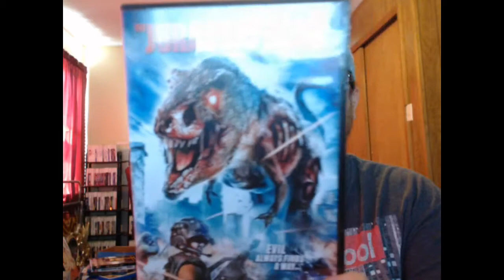The Jurassic Dead: Movie Review (Wild Eye Releasing)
A quick look at zombie dinosaur flick The Jurassic Dead.